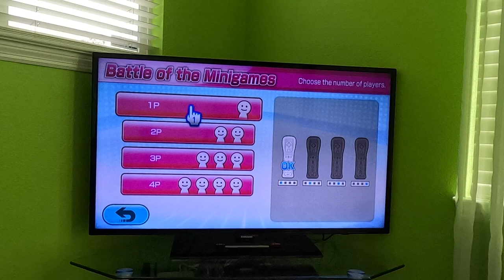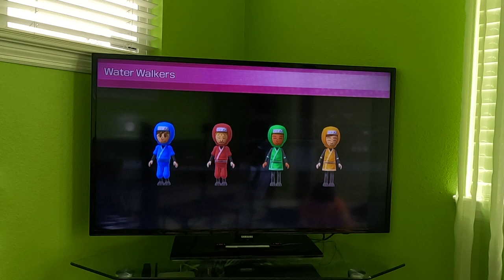Wii Party U 60fps - Battle of the Minigames (Commentary, BJ 2.0 vs Master Difficulty)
It was close between me and Barbara (Elena)!